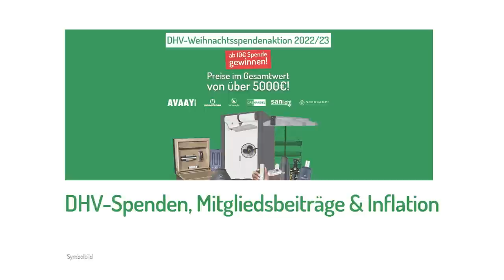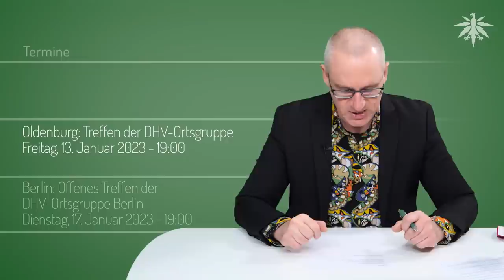Lauterbach empfiehlt täglichen Alkoholkonsum | DHV-News # 363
0:00 • Intro
0:26 • Ankündigung Livestream
1:20 • DHV-Spenden, Mitgliedsbeiträge & Inflation
5:03 • Lauterbach empfiehlt täglichen Alkoholkonsum
10:52 • Grüne fordert Gesetzentwurf "so schnell wie möglich"
12:14 • Drastische Zunahme junger Tabakraucher
15:26 • Thailand: Info-Flyer der Regierung
19:39 • Shoperöffnung in New York
21:40 • USA: Kleinkinder essen Cannabisprodukte
28:32 • Termine

DHV-Diamantsponsor

• Vorbemerkung

• DHV-Spenden, Mitgliedsbeiträge & Inflation

• Lauterbach empfiehlt täglichen Alkoholkonsum

Berliner Zeitung, 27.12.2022: Lauterbach empfiehlt Bürgern ein Glas Wein oder Bier am Tag

Berliner Zeitung, 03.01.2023: Jetzt wird es langsam peinlich: Ist Karl Lauterbach noch twittertauglich?

Welt, 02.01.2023: Meinung - Neujahrsvorsätze - Schöner Trinken mit Karl Lauterbach

Zeit, 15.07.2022: Studie: Menschen unter 40 sollen nur winzige Mengen Alkohol trinken - Zwei Esslöffel Wein oder ein Schnapsglas voll Bier...

• Grüne fordert Gesetzentwurf "so schnell wie möglich"

Welt, 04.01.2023: „So schnell wie möglich“ – Grüne machen Druck bei Cannabis-Legalisierung

• Drastische Zunahme junger Tabakraucher

Tagesspiegel, 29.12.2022: Zigaretten immer beliebter: Rekordzahl an jungen Rauchern in Deutschland

• Thailand: Info-Flyer der Regierung

Der Farang, 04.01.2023: Cannabis-Leitfaden für Touristen in Thailand 10 Dinge, die Touristen über Cannabis in Thailand wissen müssen

10 Things Tourists need to know about cannabis in Thailand

• Shoperöffnung in New York

Der Standard, 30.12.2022: Legalize it - Erster legaler Cannabis-Shop in New York eröffnet - Video

Spiegel, 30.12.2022: Neue Drogenpolitik - Erster legaler Cannabis-Shop in New York sorgt für großen Andrang

• USA: Kleinkinder essen Cannabisprodukte

CNN, 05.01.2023:  Number of young children who accidentally ate cannabis edibles jumped 1,375% in five years, study finds

Kölnische Rundschau, 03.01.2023: Studie sieht deutlichen Zuwachs von unabsichtlichem Cannabis-Konsum bei US-Kleinkindern

Zoll, 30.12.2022: Fast 70 Kilogramm Drogen statt Geschenken in Weihnachtspaketen aus aller Welt

• Termine